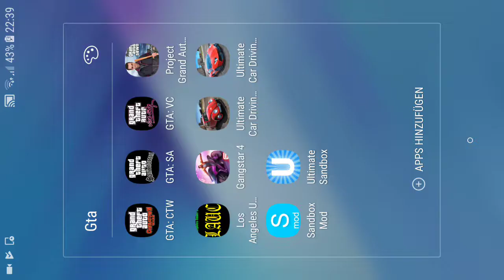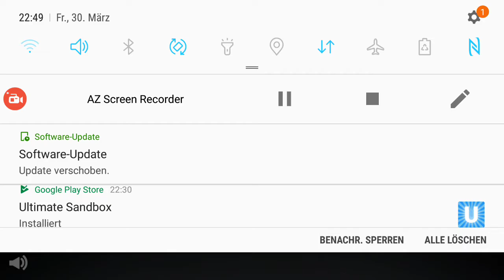Garry's Mod fürs Handy